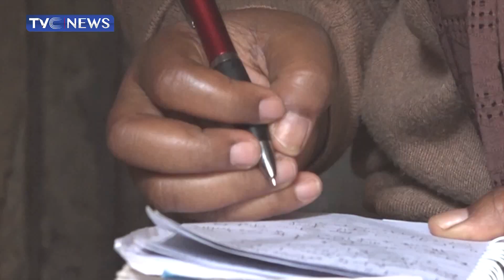(WATCH) Early Child Marriage in Kano State & How Birth Complications, VVF Burdens Affect Victims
The Kano state government with its lawmakers and clerics have been deliberating on worrying deprivation of children, particularly girls, of their rights to education and life.

But the longer the discussions linger, more and more girls become victims of child marriage, rape and sufferers of birth complications.

In this report, TVC news correspondent, Sarah Ayeku was in the ancient city where she came face to face with pains of mothers, who should be babies themselves.